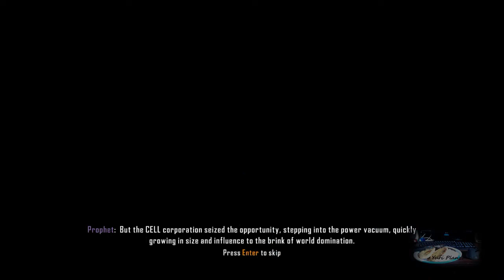Crysis 3 - Cinematic Intro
Especificações do computador:
Gabinete: Thermaltake V3 Black Edition
Processador: AMD Fusion Llano A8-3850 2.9Ghz Quad Core
Memoria: 4GB DDR3 1600 Mhz CL7 XMS3 Dual Channel x2
Placa mãe: Gigabyte GA-A75M-D2H
Placa de video: HIS HD 6970 ICEQ 2GB
Fonte: OCZ stealthXstream 400W